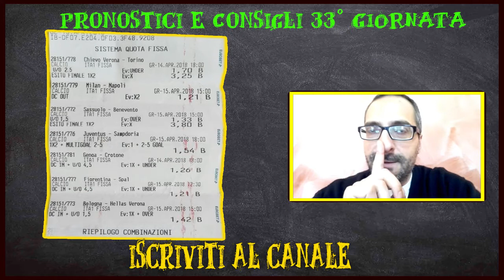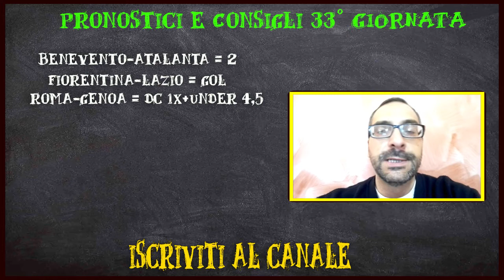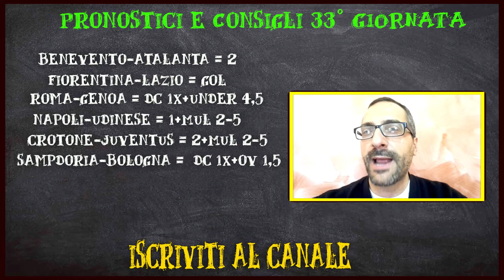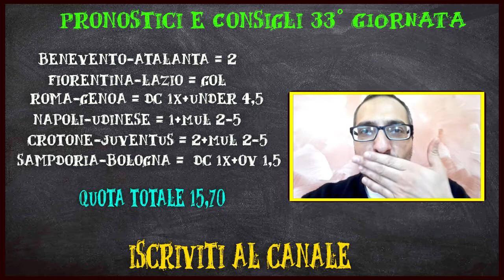Pronostici Serie A 33° Giornata 17/18 Aprile 2018 GRANDE CASSA DOMENICA SCORSA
Finalmente si va a Cassaaaaaaa...domenica scorsa beccate 8 squadre su 10. Non fermiamoci, si va avanti con il turno infrasettimanale